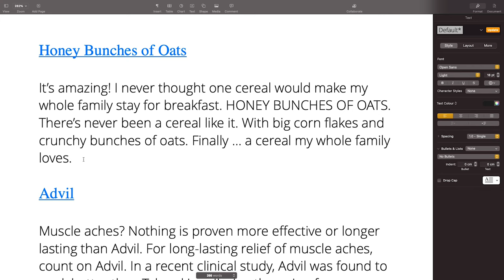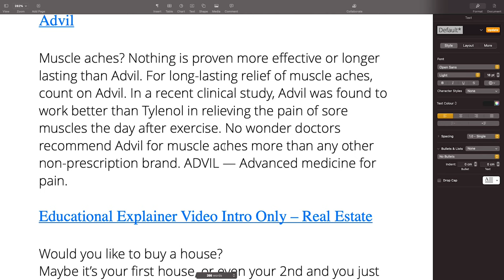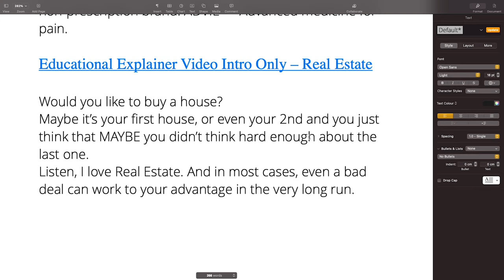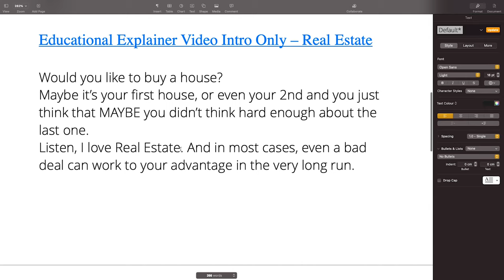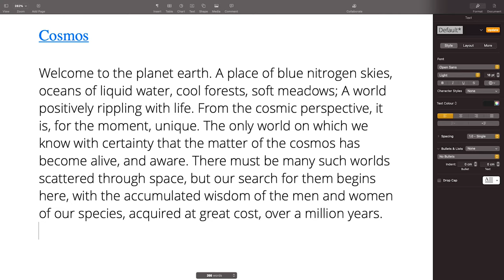Before You Read That Voiceover Script... Know This Voiceover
Voiceover scripts are written with certain key elements and principles that help to sell them properly. Knowing this will improve your reading of any voiceover script. Reading any voiceover script knowing what makes it work and how it should be delivered will bring you a lot of confidence in getting through it.

In this video, we're going to cover the part of the voiceover script, how to spot the keywords, and also how to read them and improve your final output to make it more engaging and appealing to hear or listen to.

There are rules that govern each craft. once your're familiar with them... all that's left is practice till it becomes second nature. Granted, not all scripts are the same, however having this basic knowledge will give you a little more advantage before the specific direction from your client.

We never stop learning to improve our presentation of voice over scripts. So here's to making it a tad easier.